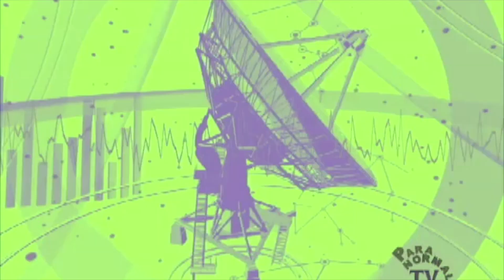Global EXTRATERRESTRIAL Program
The Search Extraterrestrial Intelligence Program